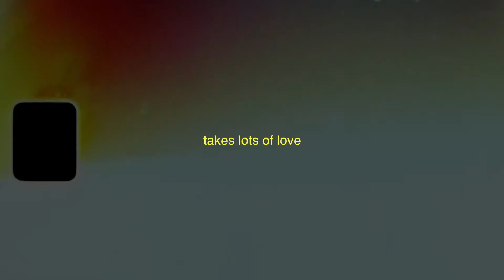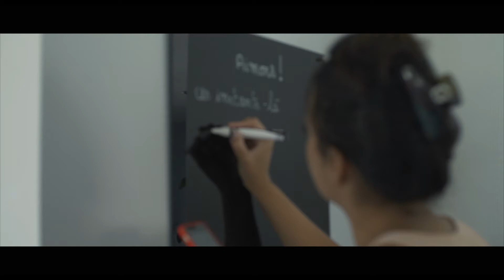C&J / Wedding clip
En amour, tel mot, dit tout bas, est un mystérieux baiser de l'âme à l'âme.
Hugo Victor